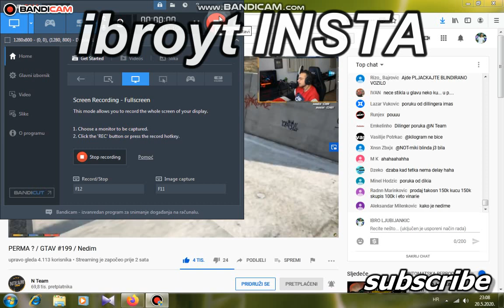sakiba je zaznala sakib sta radi